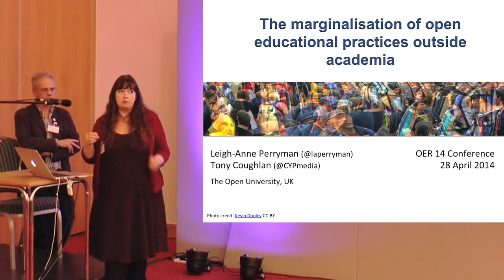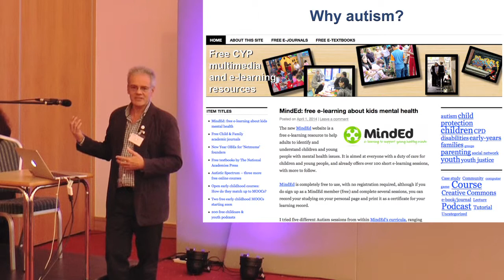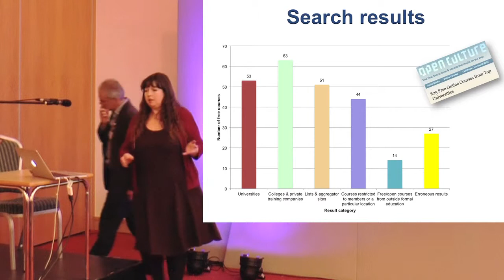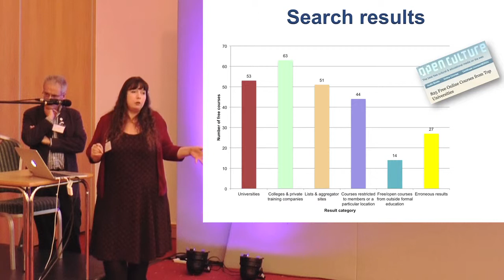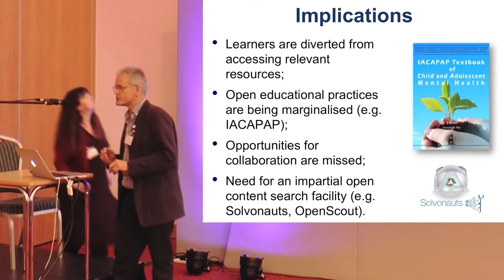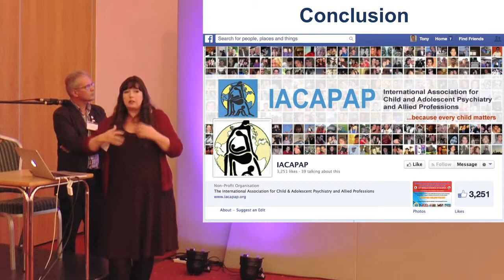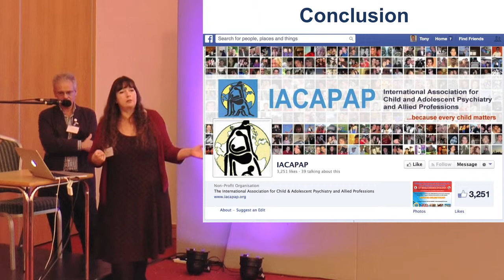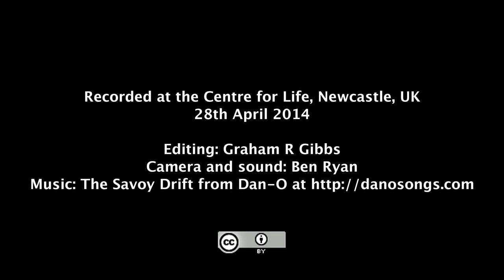The marginalisation of open educational practices outside academia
A session at OER14,
University of Newcastle, UK,
28th April 2014.

Tony Coughlan and Leigh-Anne Perryman, The Open University